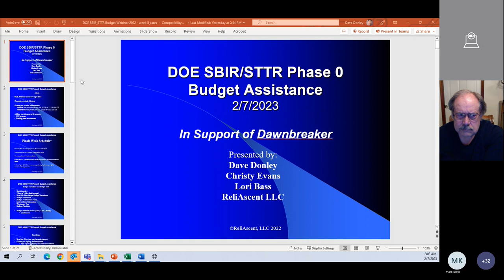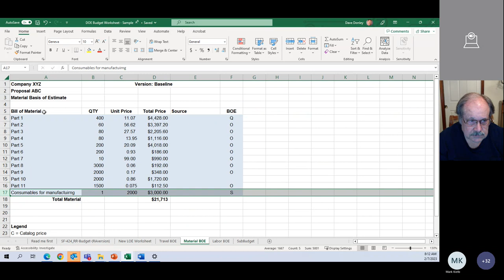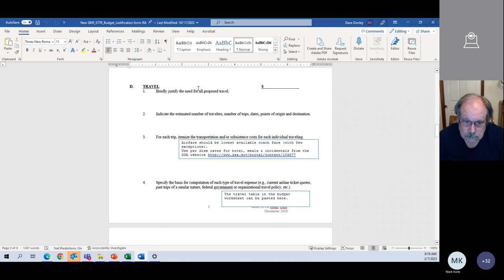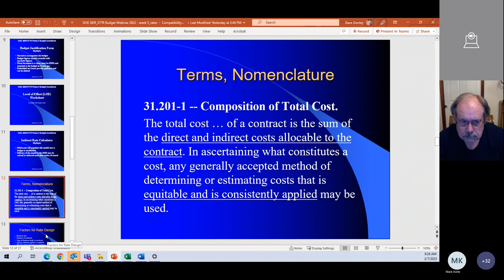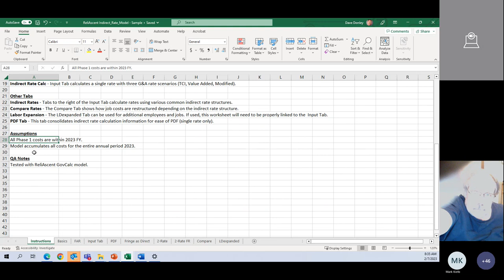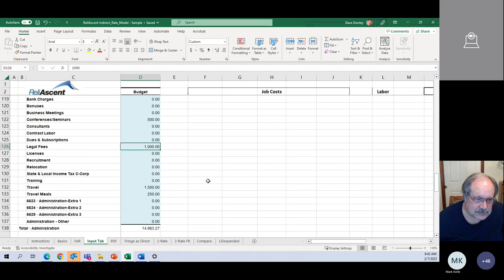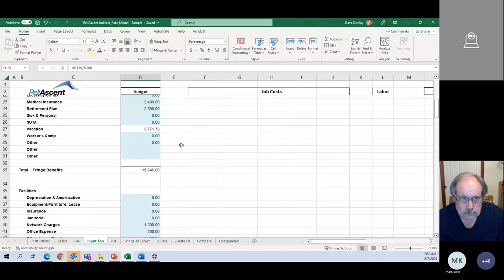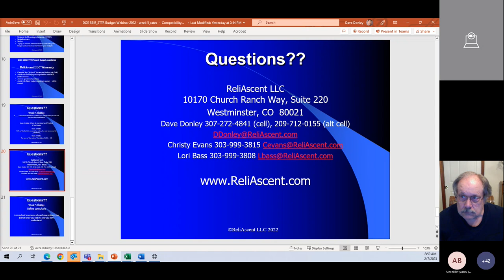DOE SBIR STTR Phase 0 Budget Assistance Webinar - February 7, 2023 Meeting Recording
ReliAscent Account Executive, Dave Donley, provides budget assistance and guidance to small businesses preparing a Phase I SBIR proposal to the Department of Energy, as part of ReliAscent's partnership with DawnBreaker.